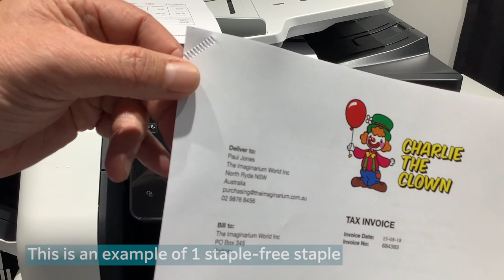Staple-Free Staples - Fujifilm Apeos C3060, C2560 and C2060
An overview of Staple-Free Staples in the Fujifilm Apeos C3060, C2560 and C2060